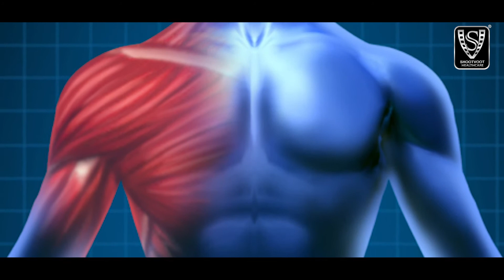GOLDEN DRINK FOR GOLDEN BENEFITS II HALDI KA DOODH II SARIKA PANKAJ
✿ LABEL & PRESENTS BY - SHOOTVOOT HEALTH CARE
✿ PRODUCER  - Charu Gupta  -  चारु गुप्ता
✿ TITLE - GOLDEN DRINK FOR GOLDEN BENEFITS
✿NARRATION  -  Sarika Pankaj - सारिका पंकज
✿ WRITING- BY- Sarika Pankaj - सारिका पंकज
✿ AUDIO RECORDING & MIXING-NMI Recording Studio DELHI-110091
✿ EDITOR -  ROHIT
✿ GRAPHIC DESIGNER - Vishal . विशाल
✿ COORDINATOR - Shotvox Entertainment
✿ DIGITAL PROMOTION - Sangeet Digital Media Stores (SDMS)
▬▬▬▬▬▬FOR LATEST UPDATES ▬▬▬▬▬▬▬
XXXXXXXXXXXXXXXXXXXXX
अगर आप ऑडियो और वीडियो बनवाने चाहते है
XXXXXXXXXXXXXXXXXXXXX
CONTACT MAKING ANY TYPE SONG, RAP,HIP HOP POP , VIDEOS , SONGS ,GHAZALS  BHAJANS , , CORPORATE VIDEOS, AD FILMS, DOCUMENTARY, ETC.